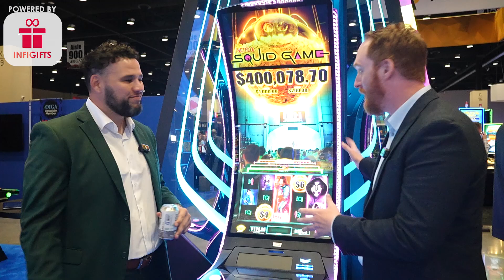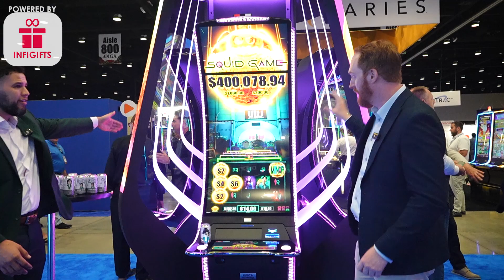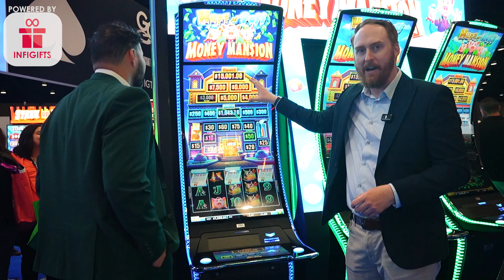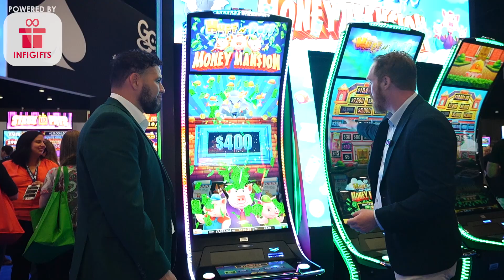Light & Wonder OIGA Highlights✨ - Squid Game Slot Demonstration and Executive Interview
Casey Gonzales sits down with Michael Owen, Vice President of Sales at Light & Wonder, to discuss the company’s growth in the Oklahoma gaming market. Michael highlights the importance of partnerships with key vendors and operators, which have allowed Light & Wonder to introduce innovative products like Dragon Train and Squid Game. He also provides insights into the company’s focus on technology, including data analytics and AI features, and previews exciting initiatives for G2E.

Then Casey gets a demo of the newly released Squid Game slot from Brett Colbert, Director of Product Management with smooth gameplay and immersive custom lighting and Huff and Puff Money Mansion and its new lightbox feature. Both games are housed in the impressive Cosmic Cabinet.

0:00 - Intro
0:08 - Interview with Michael Owen, Vice President of Sales at Light & Wonder
5:12 - Game Demos with Brett Colbert, Director of Product Management